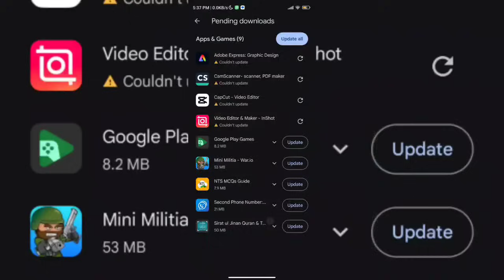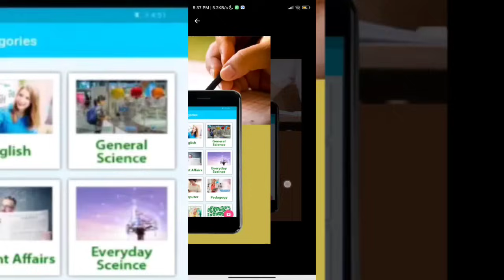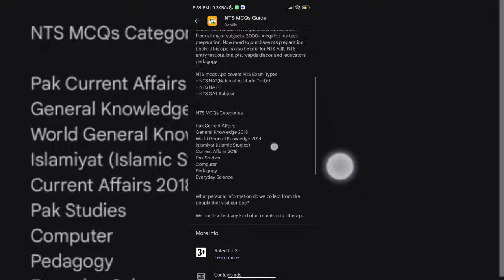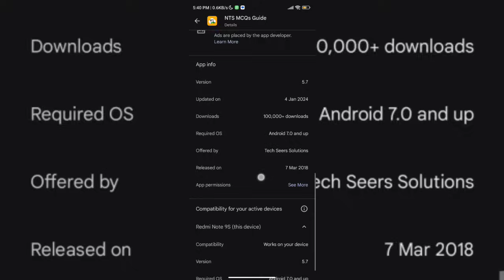how to use Nts guide app detail || with tech with badshah